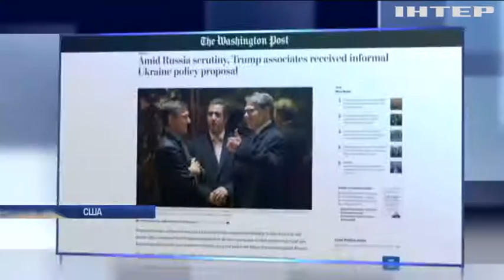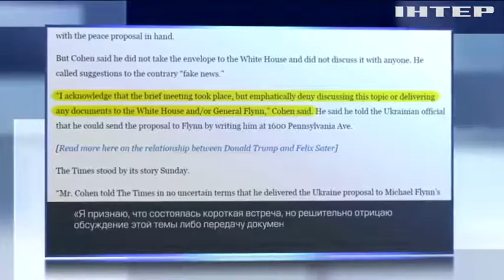"План Артеменко": депутат не имел права передавать документы в Белый дом